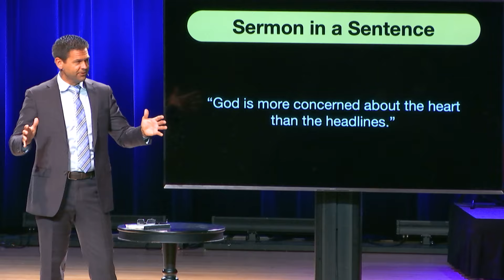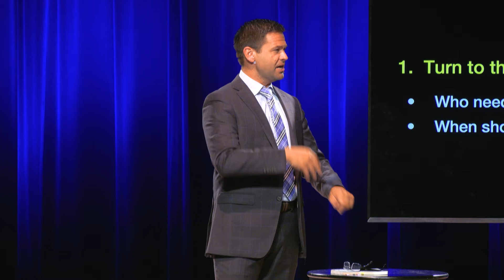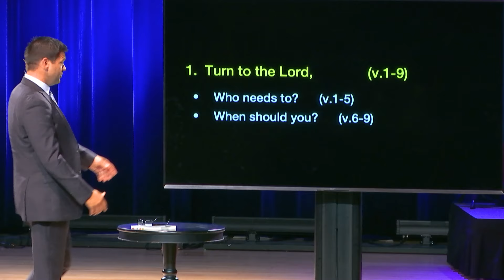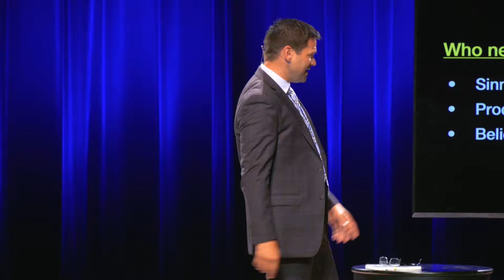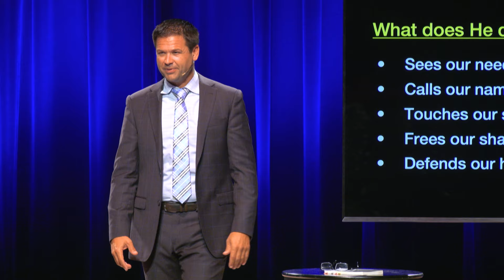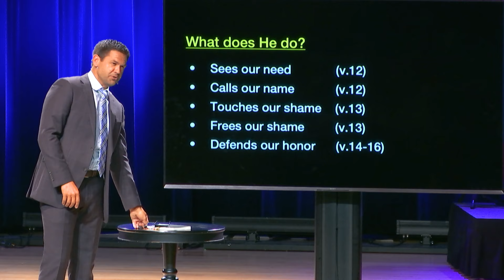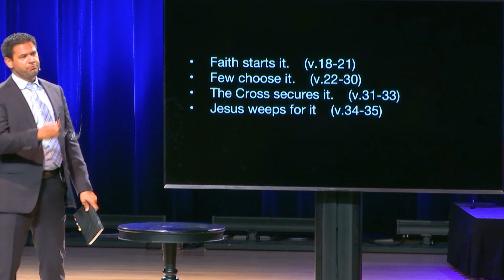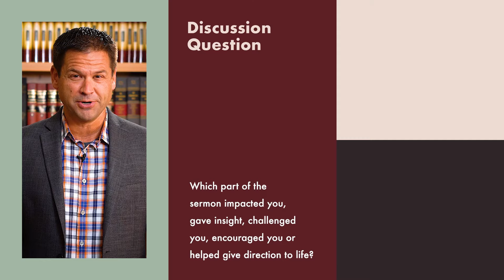When towers fall | The Book of Luke – A People Prepared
“When news tears a nation apart, ask: What does God want most from my heart?”

Luke 13

Discussion Guide: N/A

Discussion Video: N/A

07.14.24